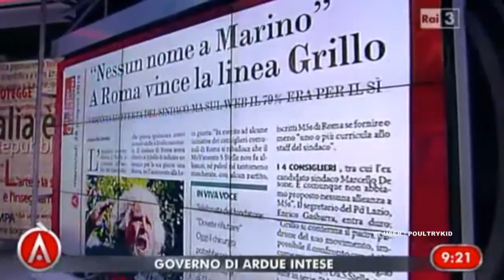Geloni vs De Vito : attenti a manipolare !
Agorà . Chiara Geloni PD contro Marcello De Vito sui video manipolati sulla TV di partito M5S "La Cosa". De Vito afferma che lo stop avuto da Grillo su una votazione del M5S Roma sarà oggetto di discussione